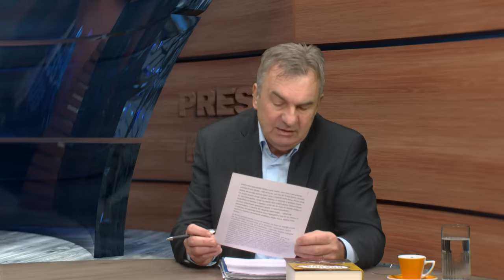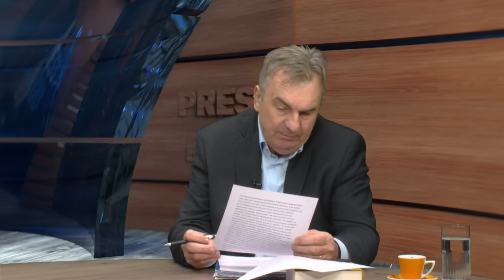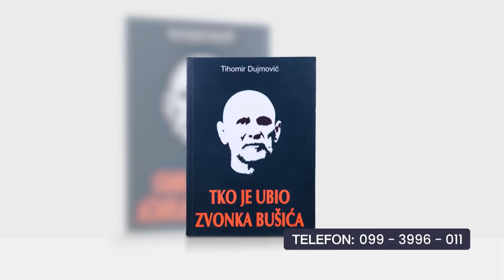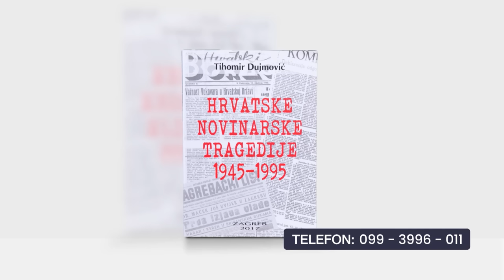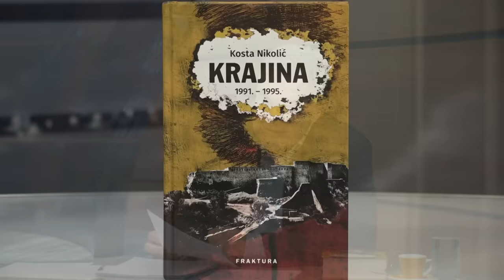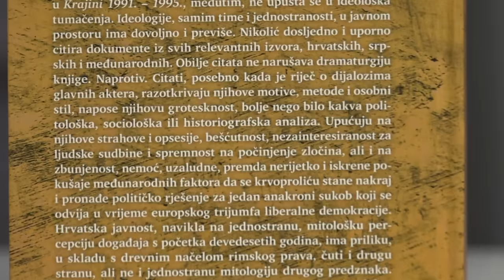PRESS KLUB TIHOMIRA DUJMOVIĆA - ANDRIJA HEBRANG I IVICA MARIJAČIĆ (11.1.2024.)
Telefonom: Željko Olujić, odvjetnik